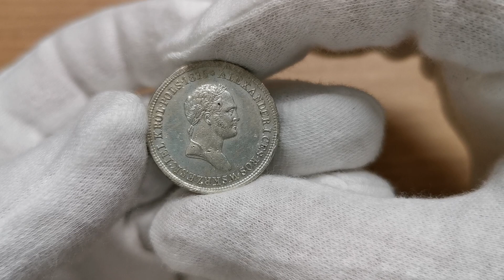2 złote 1828 - Aukcja Stacjonarna